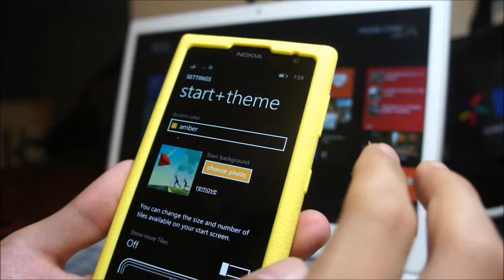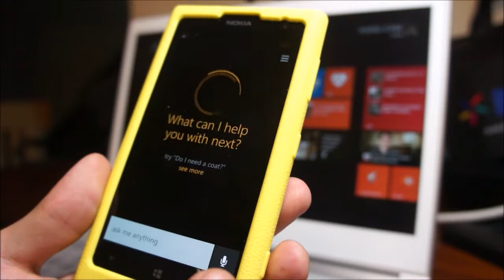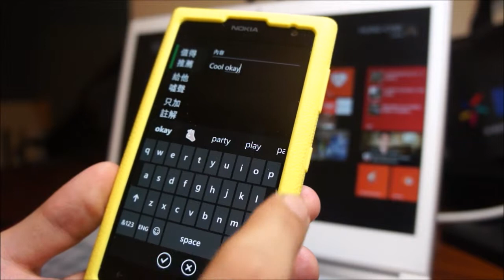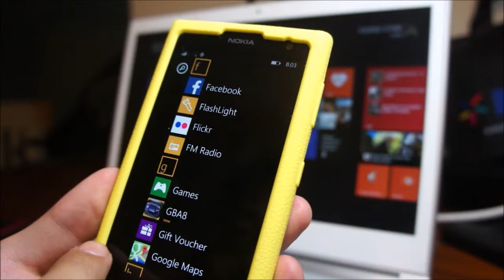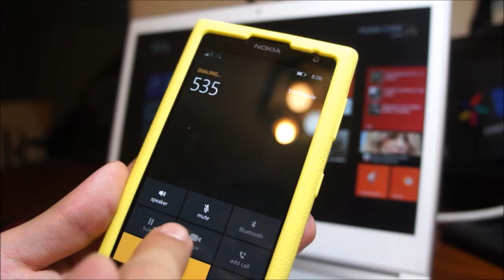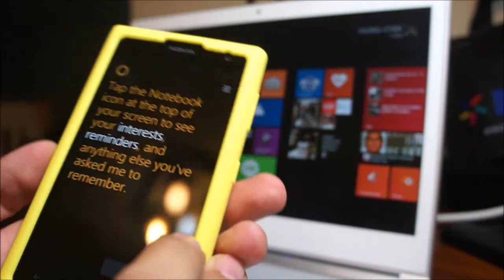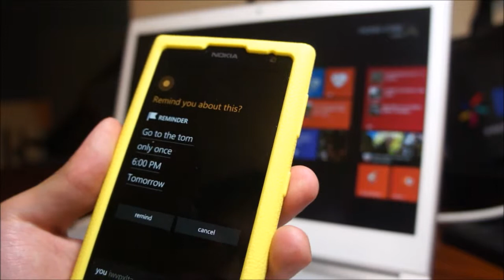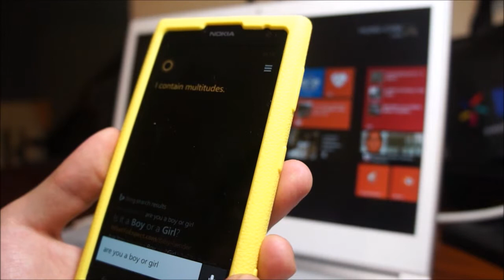Windows Phone 8.1 預覽版隨手玩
這個影片是 Lumia 1020 升級成為 8.1 後的隨手玩評測
內容討論了

1. 新的透明磚與三欄架構(不是山嵐 XD)
2. 通知中心的更新 與 快捷功能
3. 數位個人助理摳她那
4. 繁體注音排列跟換和繁體筆畫輸入
5. Call with Skype

以及其他一些小改變 =)